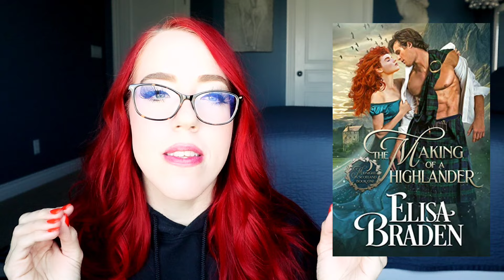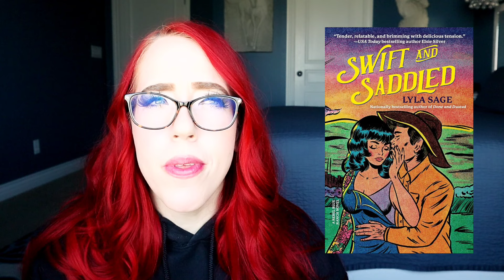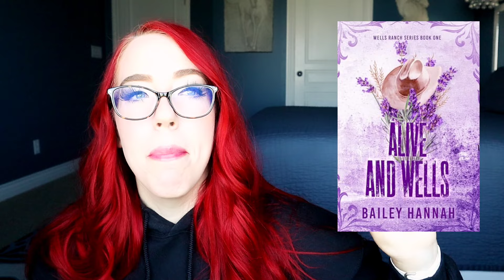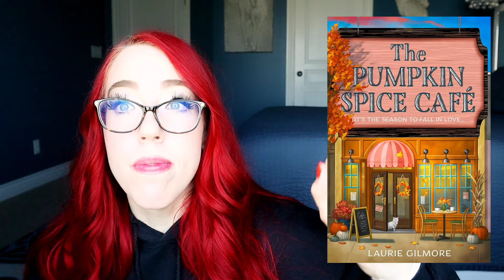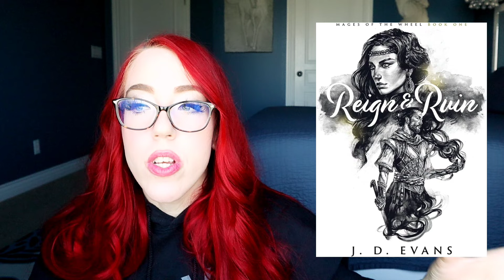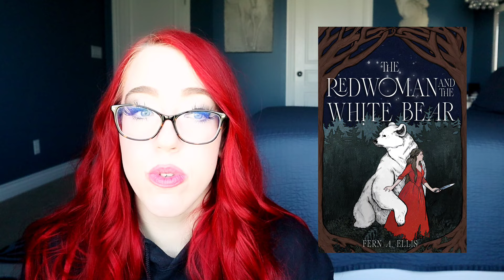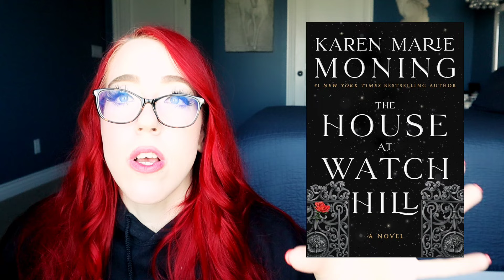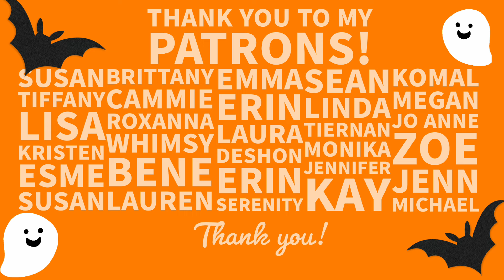Every Book I Read in September! 20 Book Reviews! 💗📚💗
Books mentioned:
The Goblin Emperor by Katherine Addison
The Wraith King by Juliette Cross
Wild Eyes by Elsie Silver
The Making of a Highlander by Elisa Braden
Done and Dusted by Lyla Sage
Swift and Saddled by Lyla Sage
In The Details by Julia Wolf
Alive and Wells by Bailey Hannah
A Tempest of Tea by Hafsah Faizal
The Pumpkin Spice Cafe by Laurie Gilmore
Here With Me by Brooke Montgomery
Reign & Ruin by J.D. Evans
The Red Woman and thr White Bear by Fern Ellis
How to Marry a Marquis by Julia Quinn
The madness of Lord Ian Mackenzie by Jennifer Ashley
Darius by Grace Burrows
The Curse of the Siren by SE Nielsen
The Spellshop by Sarah Beth Durst
The House at Watch Hill by Karen Marie Moning
Mad Love by Willow Aster